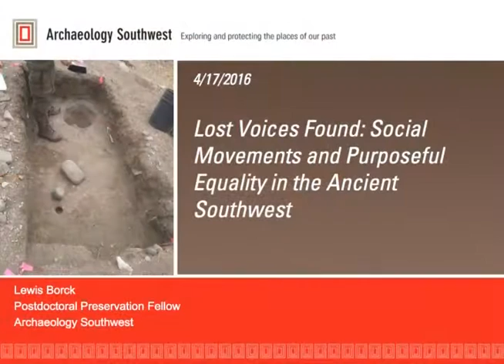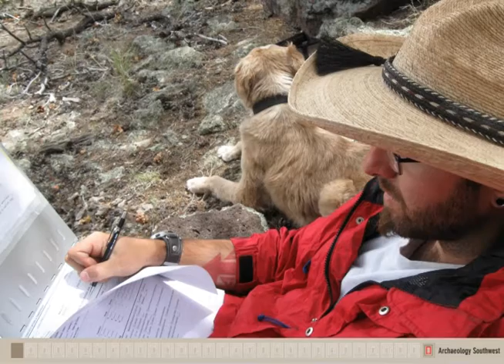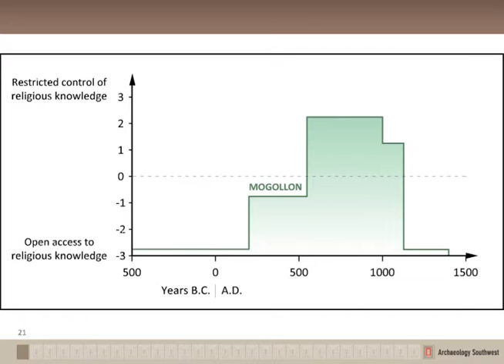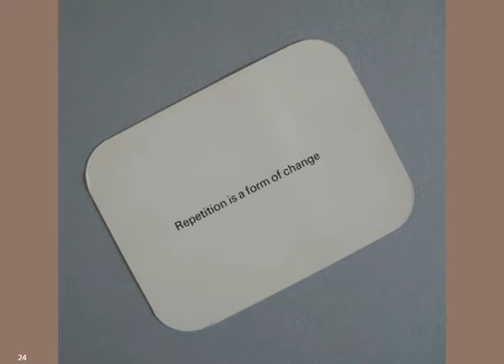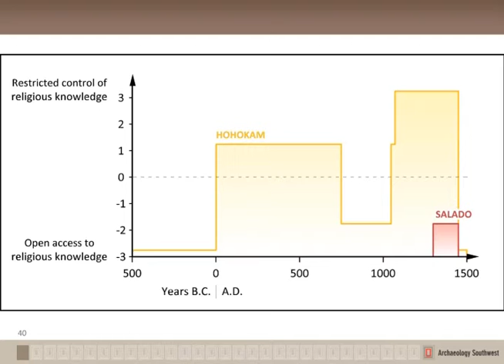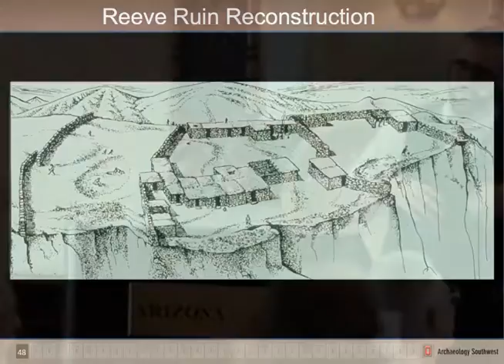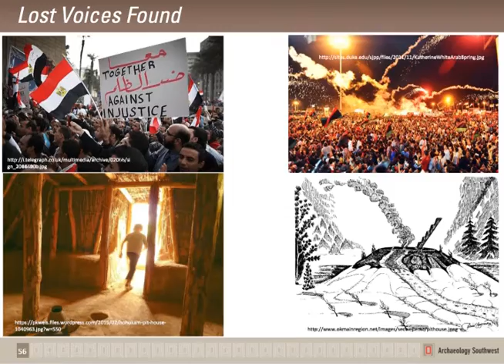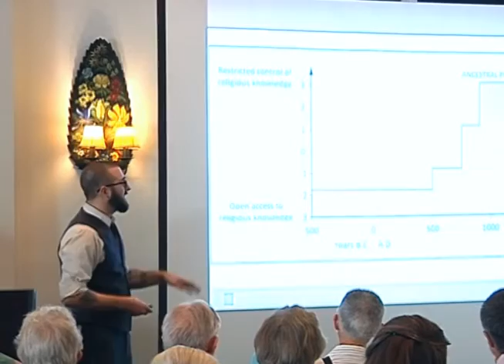Lost Voices Found: Social Movements and Purposeful Equality in the Ancient Southwest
On April 17, 2016, Dr. Lewis Borck (Archaeology Southwest and University of Arizona) presented "Lost Voices Found: Social Movements and Purposeful Equality in the Ancient Southwest."